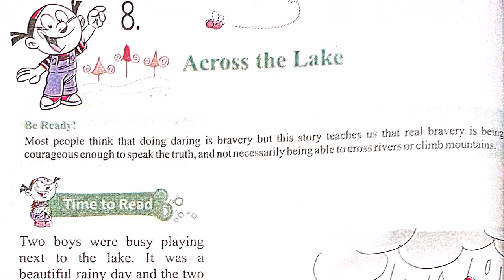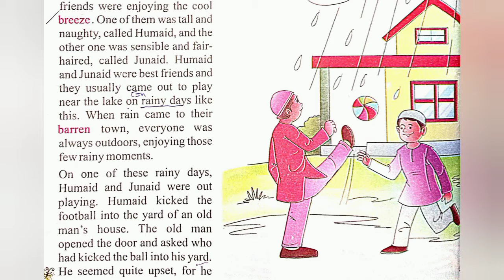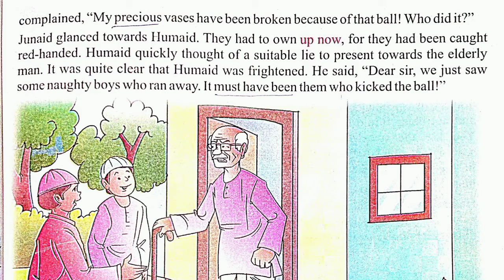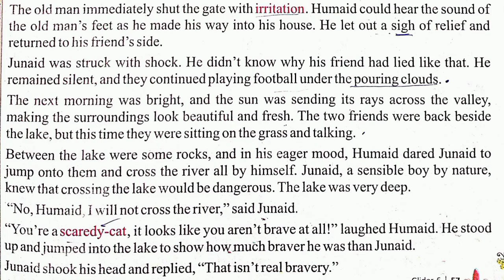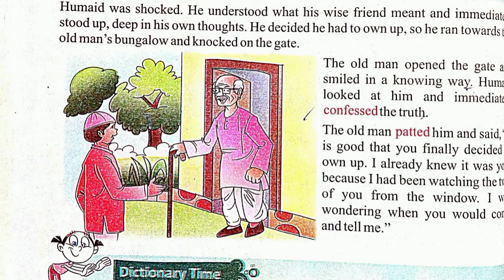Class 6 Chapter 8 English reader